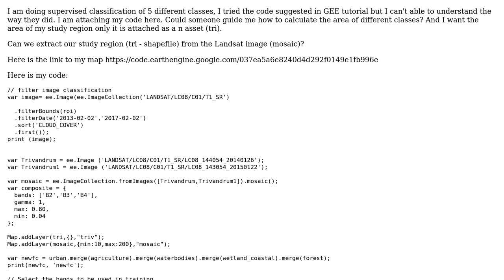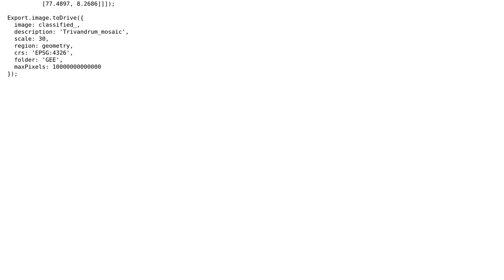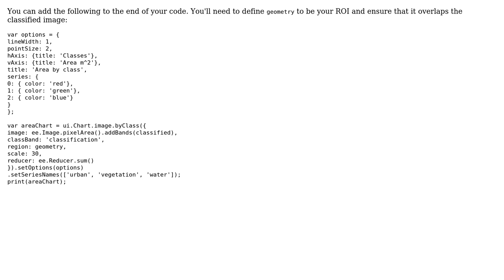How to smoothen and dissolve the output image and how to calculate the pixel areas of different...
GIS: How to smoothen and dissolve the output image and how to calculate the pixel areas of different classes in Google Earth Engine?

With thanks & praise to God, and with thanks to the many people who have made this project possible! | Content (except music & images) licensed under CC BY-SA | Music | Images & others | With thanks to user Vince user Nicholas Clinton user nandana and the Stack Exchange Network Trademarks are property of their respective owners. You are responsible for your own actions.